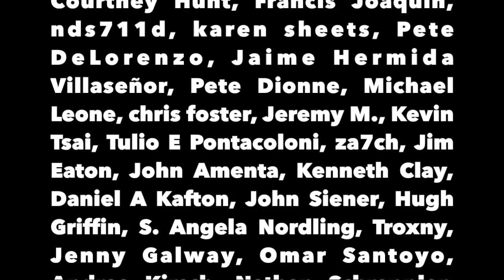Natural Progressive Discusses Spouse Getting Sex Reassignment Surgery - The Political Vigilante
Graham talks to Chris about when her husband went through the process of becoming a woman.